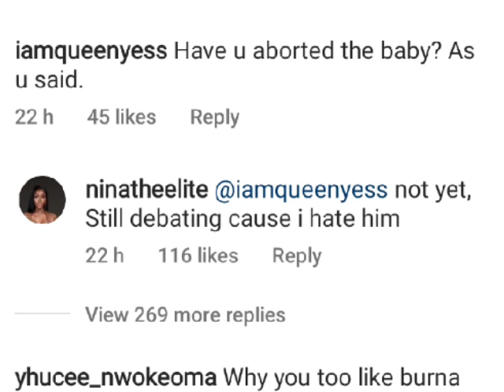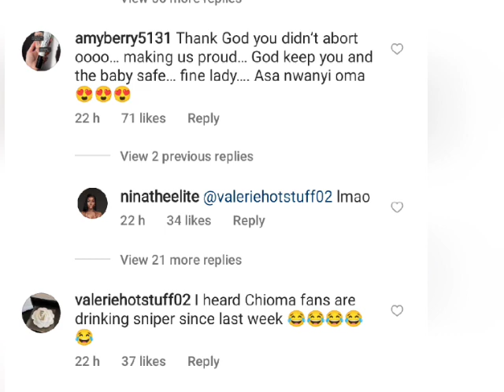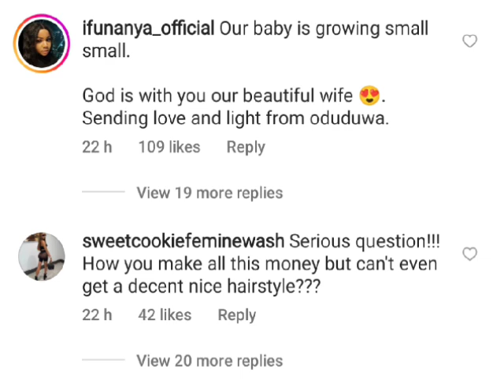Davido Babymama Anita Shows Off Her Baby bump As She Confirms Pregnancy, Davido Won't Father My Baby